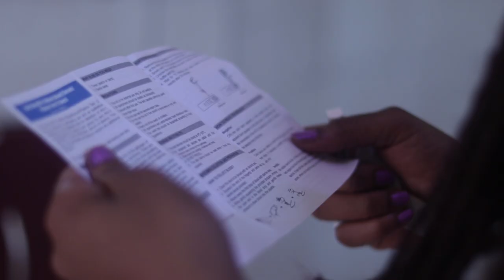GUILTY PLEASURES short film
We decided to enter the 1 Minute Short Film Festival 2019. We felt we had a great concept and would do well. This short film is what we created.